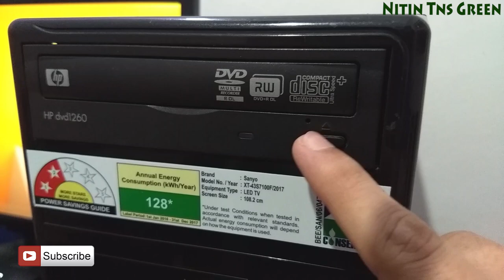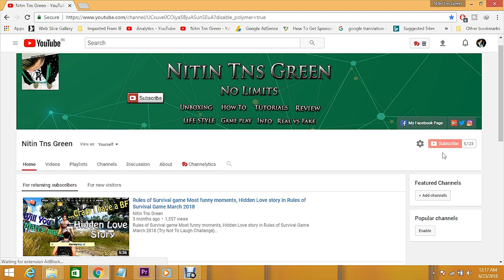How To Eject Stuck or jammed CD/DVD tray from your PC or Laptop DVD Writer easiest way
How To Eject Stuck or jammed CD/DVD tray from your PC or Laptop DVD Writer easiest way 2018 june
Es video me mai ne dikhya hai ki agar aap ke paas koi PC hai jiska dvd writer tray jamm ho gaya hai fas gaya hai aur jab bhi aap eject ya open button press karte ho tab bhi wo eject nahi hota to app kis tarike se badi aasani se apne us dvd writer tray ko eject ker sakte ho wahi mai es video me dikhya hai.

2- hair clipper

Keep watching... :)